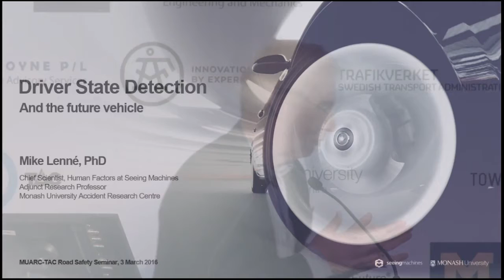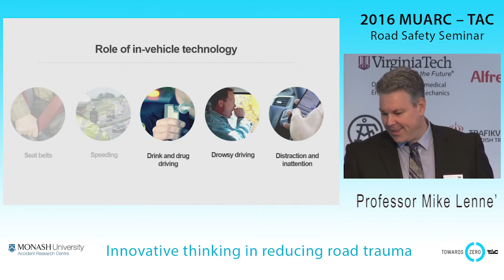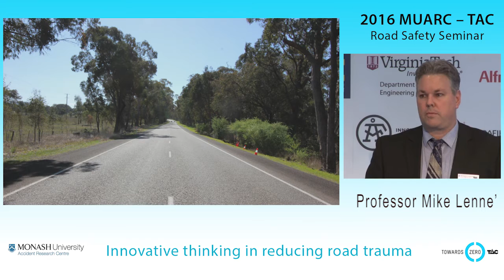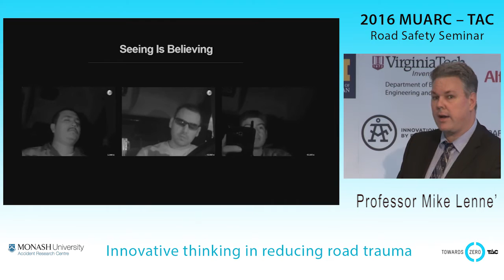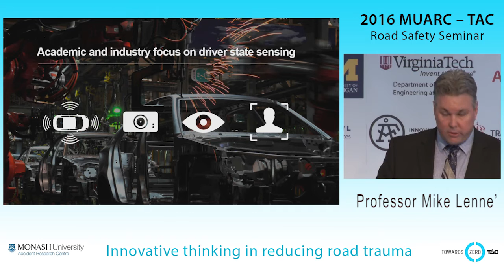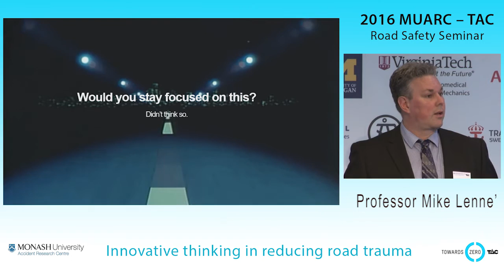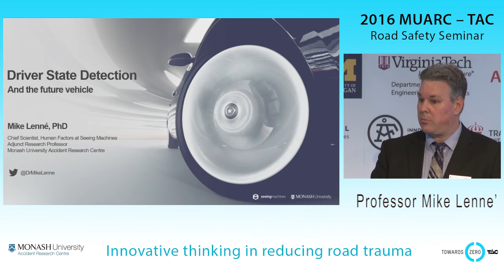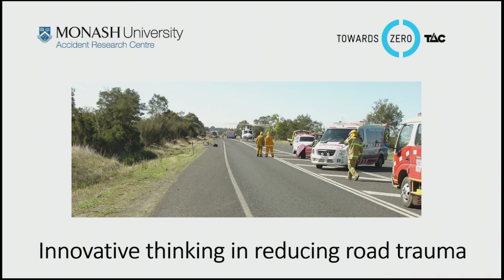4) MUARC - TAC 2016 Road Safety Seminar 1 - Professor Mike Lenne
MUARC - TAC 2016 Road Safety Seminar 1: Innovative Thinking in Reducing Road Trauma.

4) Professor Mike Lenne’